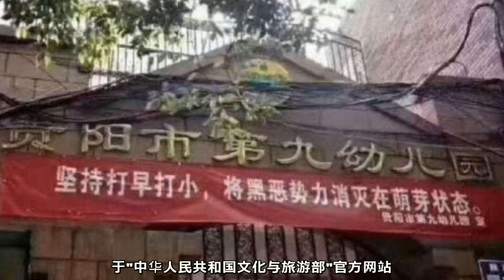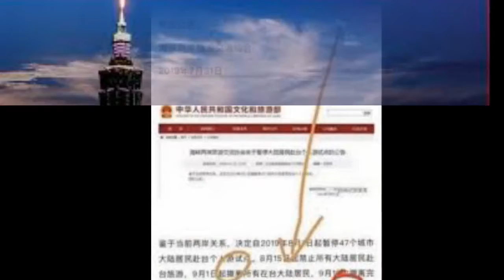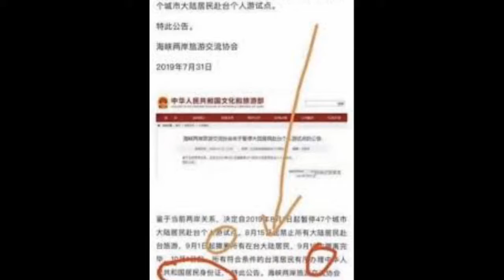网上疯传：9月1日起将撤离所有在台大陆居民